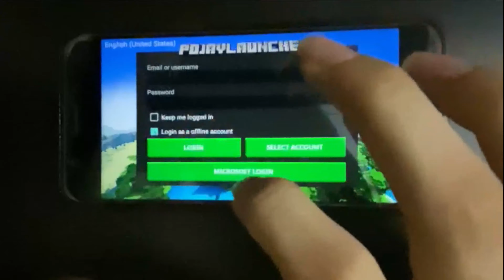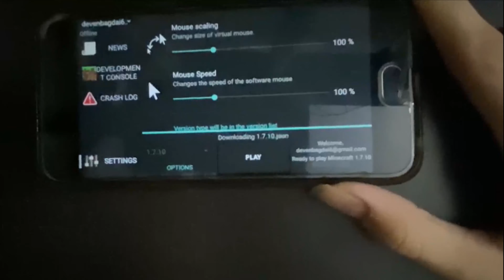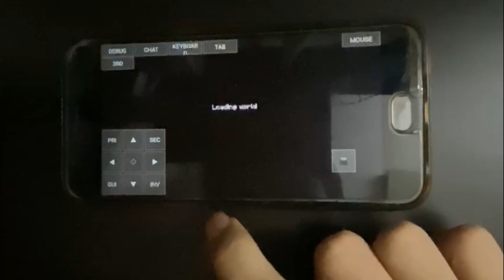How to Download Minecraft Java in android | How To Download Minecraft Java Edition in Mobile!!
Today Im gonna show you how to download Minecraft java edition in android mobile. Many people don't have a pc but they still want to play Minecraft Java .So here's a tutorial on how to download minecraft 1.17 on android 2021.

Queries solved:
how to download minecraft java edition on mobile for free 1.16
how to download minecraft java edition on android,how to download minecraft java edition in mobile,how to download minecraft 1.17 on android 2021,how to download minecraft java edition in android mobile,

Timestamps:
0:00 Intro
0:34 Step 1-How to Download Minecraft Java in android
0:46 Step 2-How to Download Minecraft Java in android
1:41 Gameplay
2:27 Improve your Gaming Experience!!
3:26 Outro